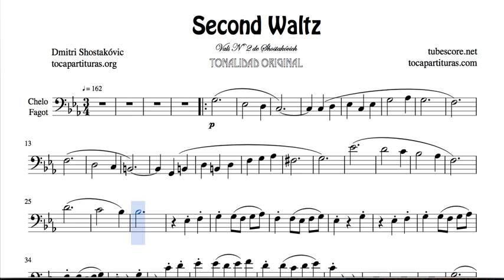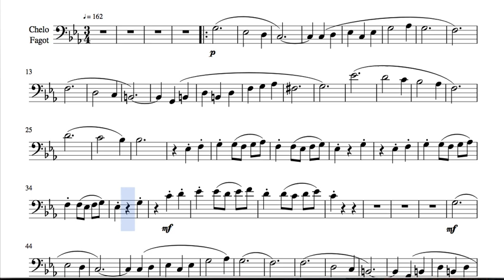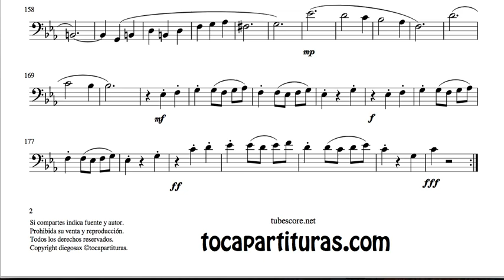Second Waltz by Shostakovich Sheet Music for Cello and Bassoon Bass Clef